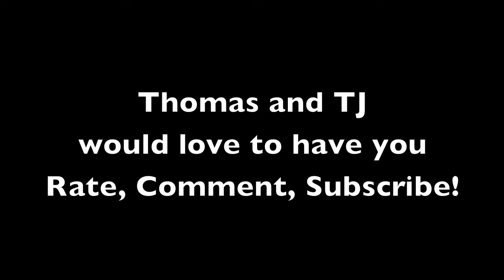Minecraft: Lets Play Episode 4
Dynominecast!